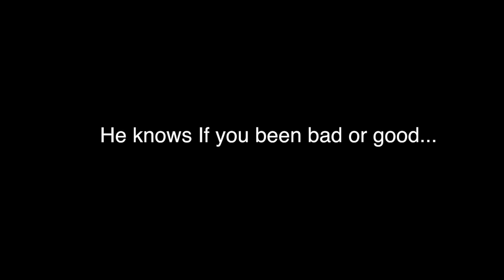Santa..With a Bat (Evil Santa) OFFICIAL TRAILER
Santa is not all gumdrops and lollipops...he has a naughty side and its seeking BLOOD. The only question is have you been naughty or nice?